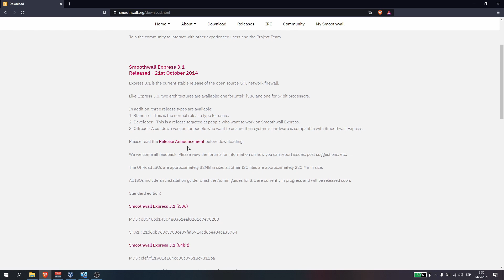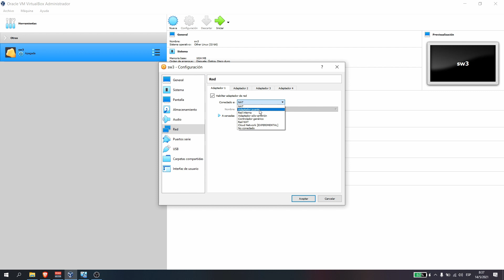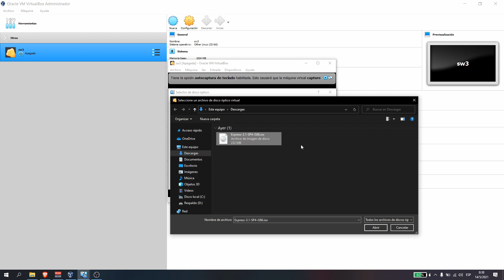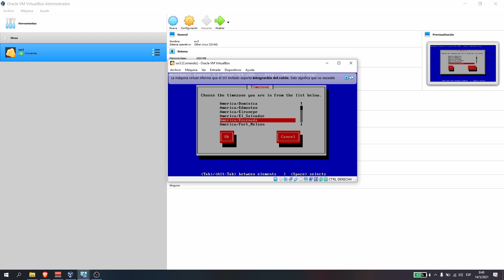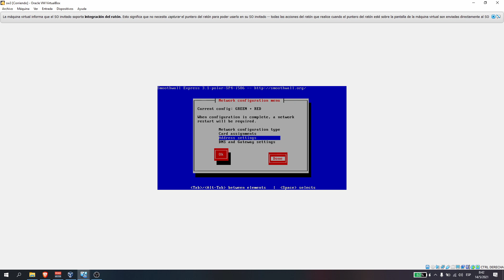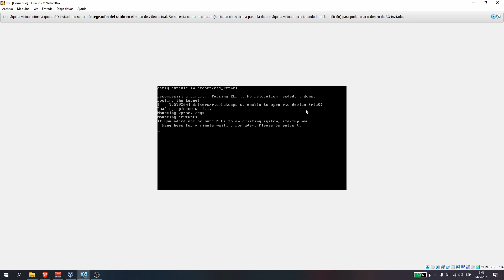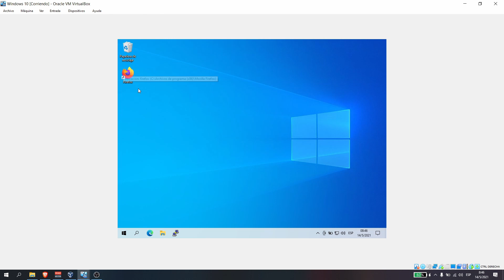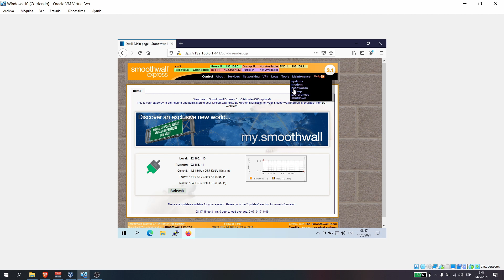Como instalar y configurar Smoothwall Express en VirtualBox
▶Como instalar y configurar Smoothwall Express en VirtualBox es un video realizado con el fin de ayudar a las personas que no tienen conocimiento  de como se instala esta solución de Firewall.

00:00 - Como instalar y configurar Smoothwall Express en VirtualBox - Intro
00:12 - Que es Smothwall Express
00:32 - Descarga
01:00 - Configuración VirtualBox
03:37 - Instalación Smothwall Express
08:18 - Configuración y uso en Windows

🔥Estaré subiendo nuevo contenido cada semana